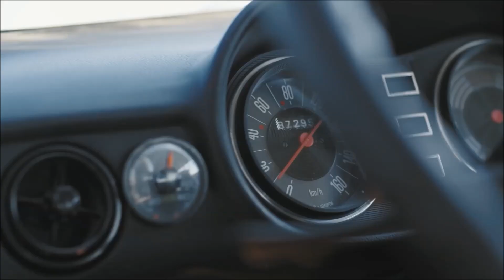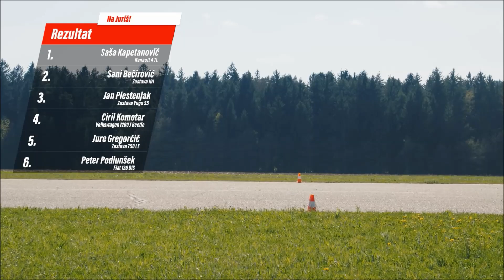Course entre anciennes ! Qui va gagner ?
Course entre anciennes ! 👊💪
Qui va l'emporter ? 🚗💨🏁😁
🎥©️Atmosferci